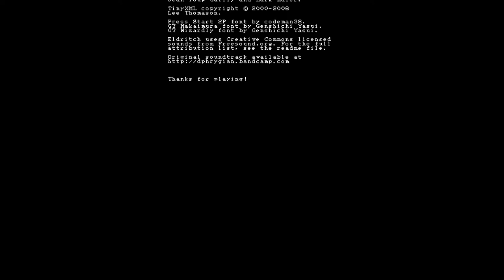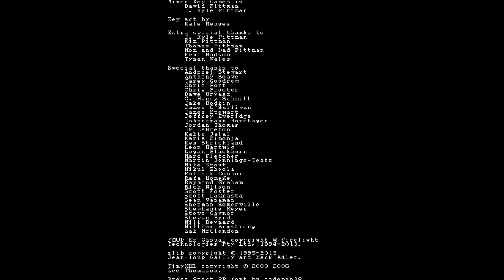Let's Play Eldritch 13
Ich schnupper in ein interessantes Roguelike im Delverstil rein, das Ganze spielt ein einem Lovecraft Horror Setting und sieht sehr vielversprechend aus.